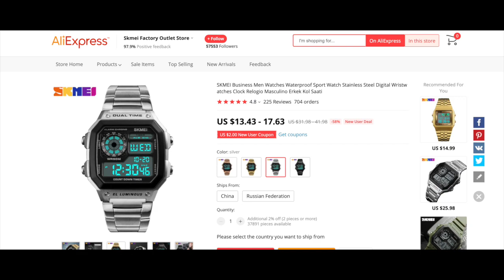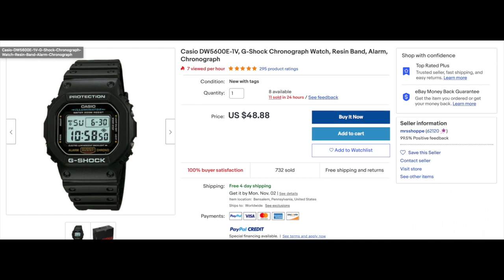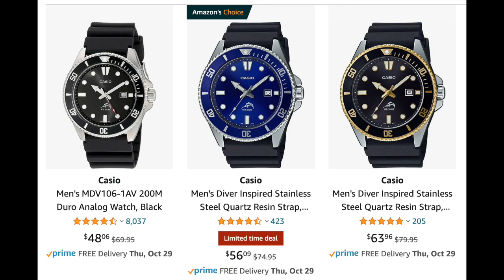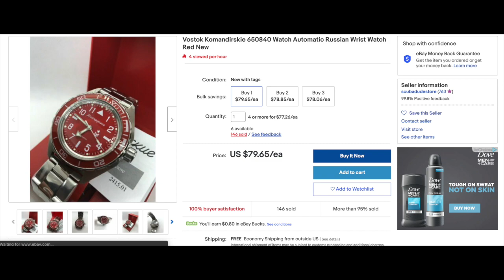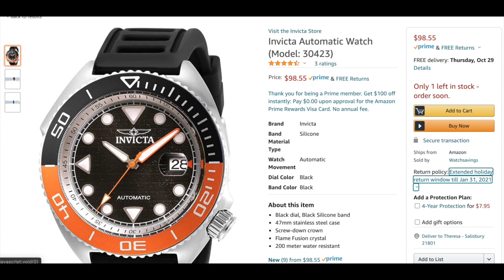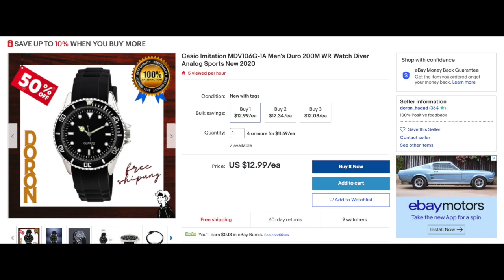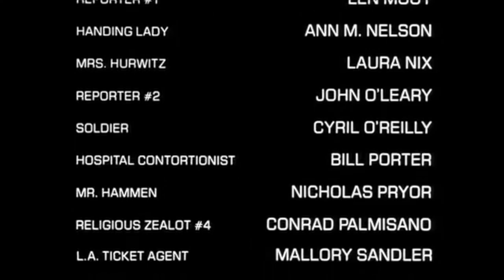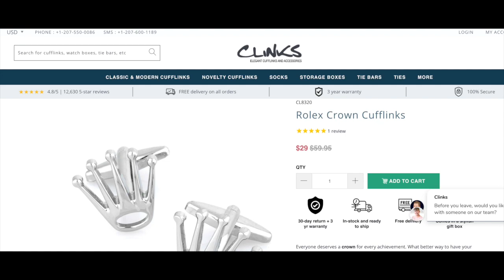POOR BOY’S HOROLOGY PODCAST – OCTOBER 2020 – 10 best watches under $100 to give as Christmas gifts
Logging in at just under an hour you'll want to watch this one to the very end because you won't want to miss a second of this month's show.

Dr. Ed reviews 10 watches, all UNDER $100, most under $50, that would make GREAT Christmas gifts.

Congratulations to the Los Angeles Dodgers who won the World Series as Dr. Ed was filming this episode!

Here is the link to the book that I mention at the beginning of the video